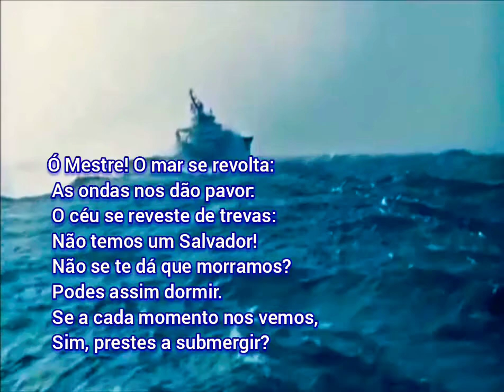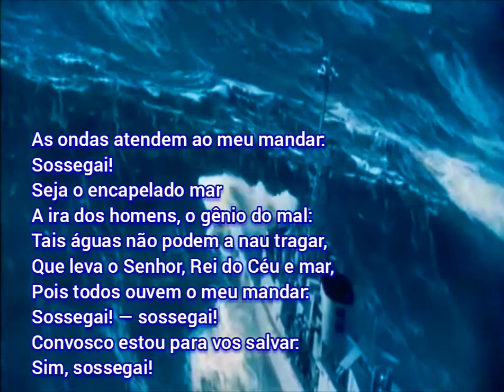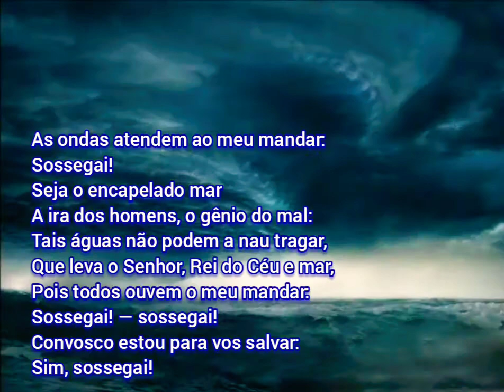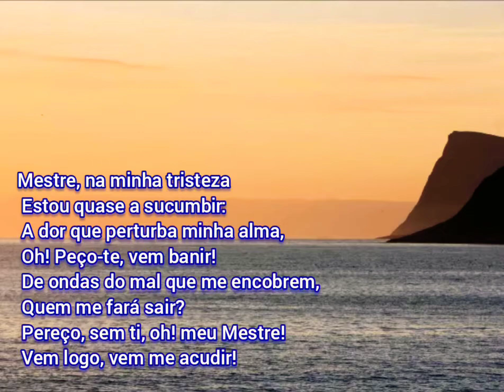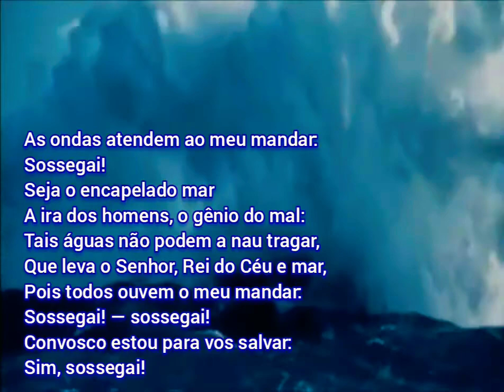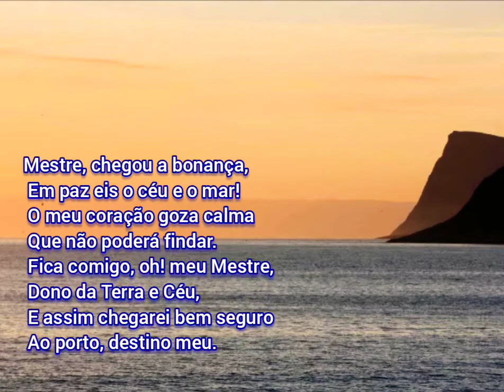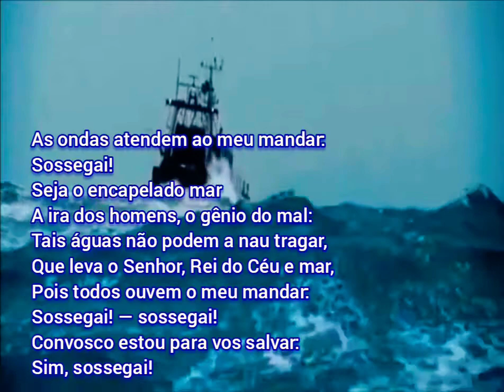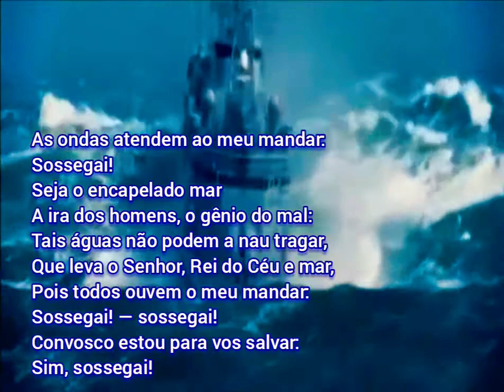578 - SOSSEGAI!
578 - SOSSEGAI!

 1. Ó Mestre! O mar se revolta:
 As ondas nos dão pavor:
 O céu se reveste de trevas:
 Não temos um Salvador!
 Não se te dá que morramos?
 Podes assim dormir.
 Se a cada momento nos vemos,
 Sim, prestes a submergir?

REFRÃO

As ondas atendem ao meu mandar:
Sossegai!
Seja o encapelado mar
A ira dos homens, o gênio do mal:
Tais águas não podem a nau tragar,
Que leva o Senhor, Rei do Céu e mar,
Pois todos ouvem o meu mandar:
Sossegai! — sossegai!
Convosco estou para vos salvar:
Sim, sossegai!

 2. Mestre, na minha tristeza
 Estou quase a sucumbir:
 A dor que perturba minha alma,
 Oh! Peço-te, vem banir!
 De ondas do mal que me encobrem,
 Quem me fará sair?
 Pereço, sem ti, oh! meu Mestre!
 Vem logo, vem me acudir!

 3. Mestre, chegou a bonança,
 Em paz eis o céu e o mar!
 O meu coração goza calma
 Que não poderá findar.
 Fica comigo, oh! meu Mestre,
 Dono da Terra e Céu,
 E assim chegarei bem seguro
 Ao porto, destino meu.